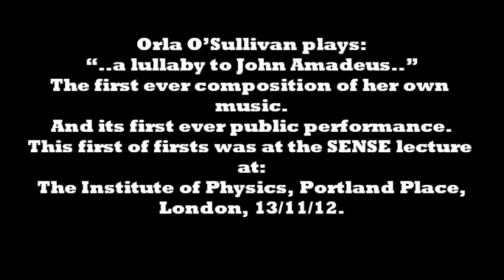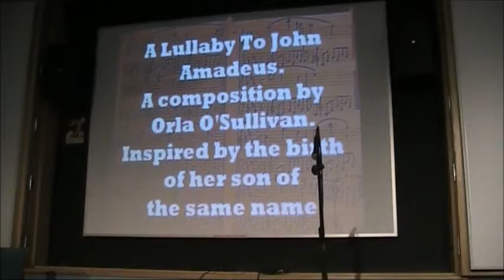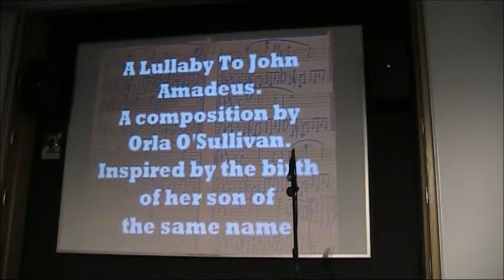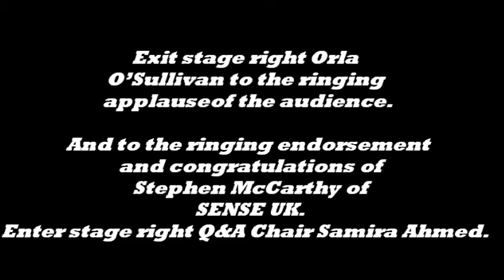Orla O'Sullivan plays: "a lullaby to John Amadeus" -London- Sense-13/11/12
Orla O'Sullivan plays:
"..a lullaby to John Amadeus.."
The first ever composition of her own music.
And its first ever public performance.
This first of firsts was at the SENSE lecture at:
The Institute of Physics, Portland Place,
London, 13/11/12.